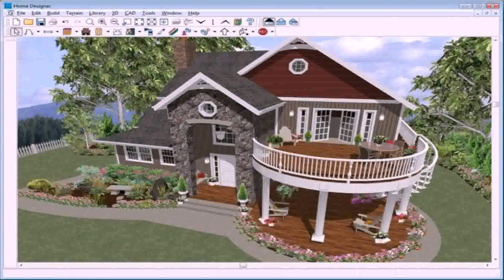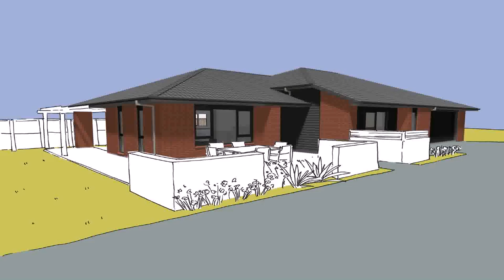House Exterior Design Planner - Gif Maker DaddyGif.com (see description)